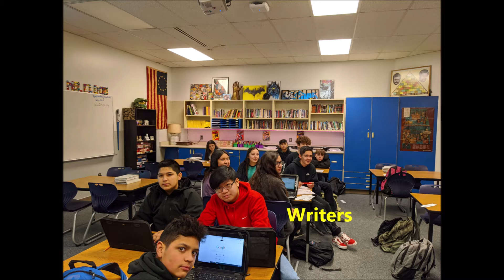Mac News, 3/3/2020